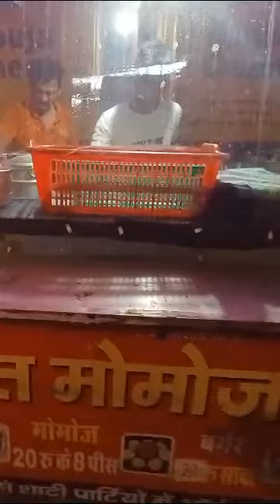Jaipur ke brahampuri ke pandit momos ka swad lijiye